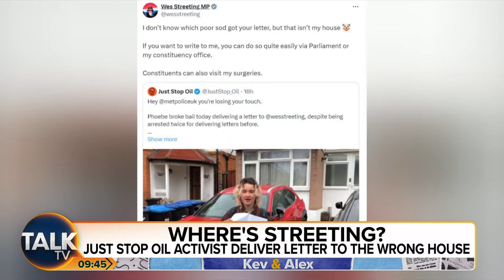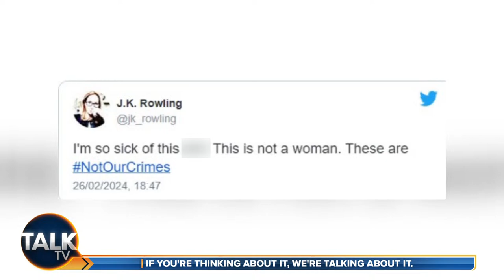Kevin O'Sullivan and Alex Phillips | 28-Mar-24